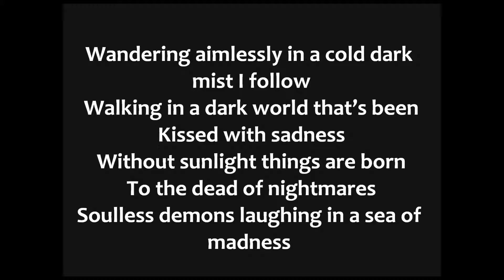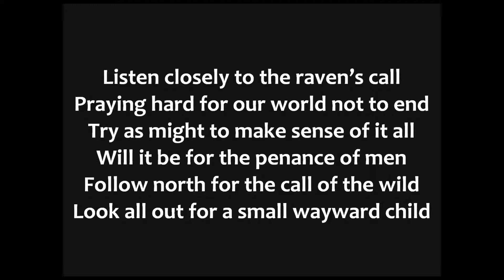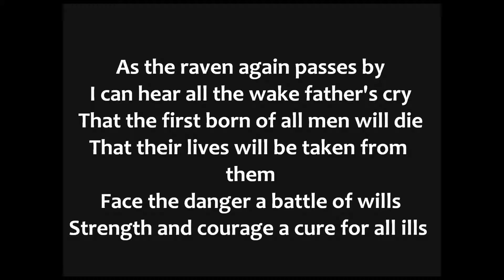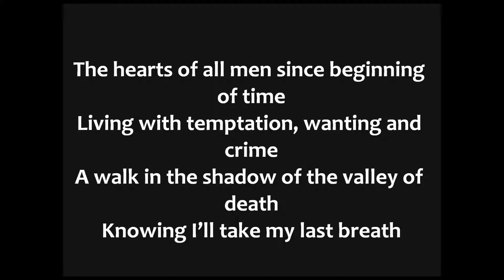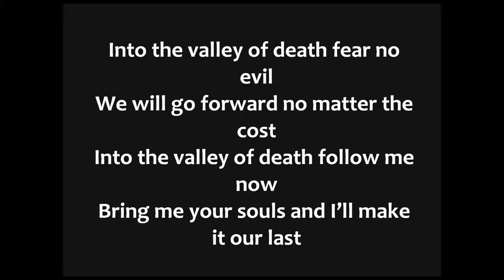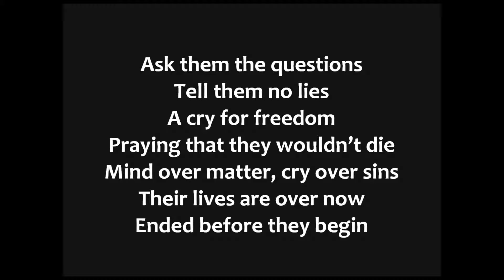Iron Maiden - Shadows of the Valley Lyrics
Iron Maiden - Shadows of the Valley with lyrics on the screen